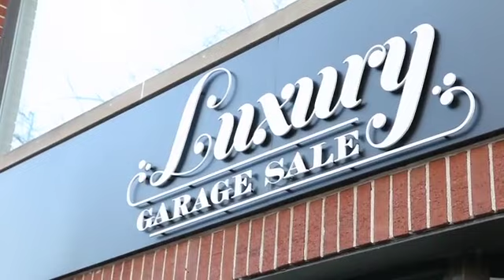Suzanne Kopulos Hosts "Meet Boutqiue - Luxury Garage Sale, Chicago"